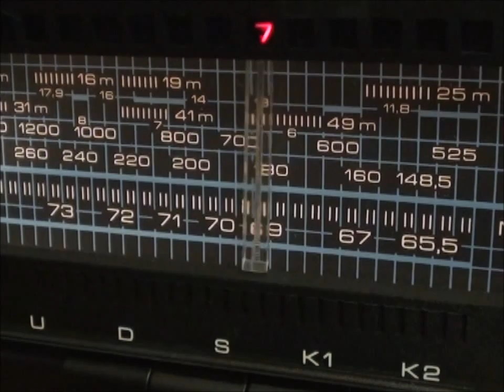SUDETY - czarne na białym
SUDETY - jeden z najsłynniejszych hoteli Dolnego Śląska. Jeden z najlepszych w PRL. Oddany do użytku na początku lat 70-ych. Blisko trzysta pokoi. Gościł m.in. Urszulę Sipińską. Przebywał w nim również najsłynniejszy gospodarz domu - Stanisław Anioł, czyli Roman Wilhelmi. W każdym pokoju był telefon i oczywiście odbiornik radiowy. Z pewnością były to również SUDETY.